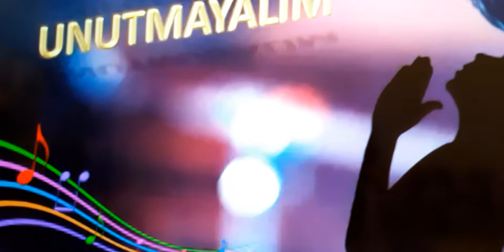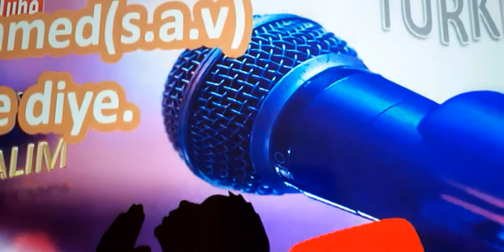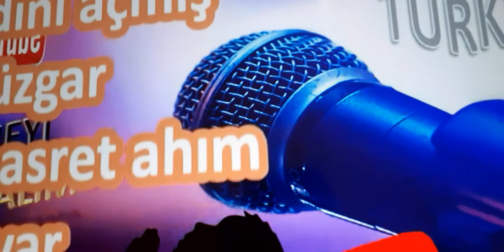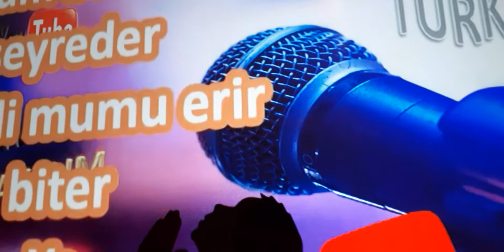19 Ağustos 2020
Ucun Kuslar Medineye-ilahi-Yorum:Mehmet Ozaltunn